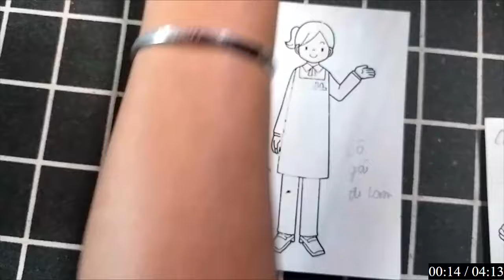Thử Thách 30 Ngày Cắt Dán Đồ Vật Mỗi Ngày Một Ý Tưởng: CÔ GÁI của tôi hôm nay